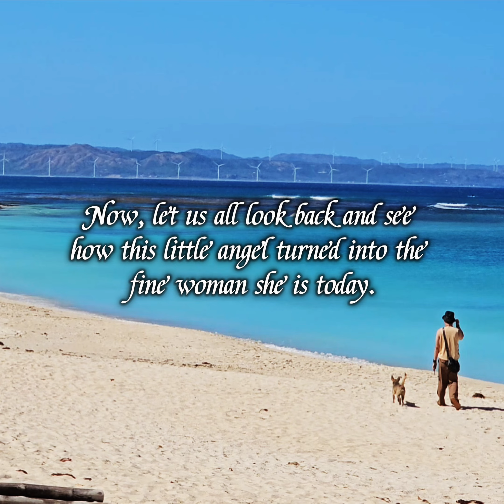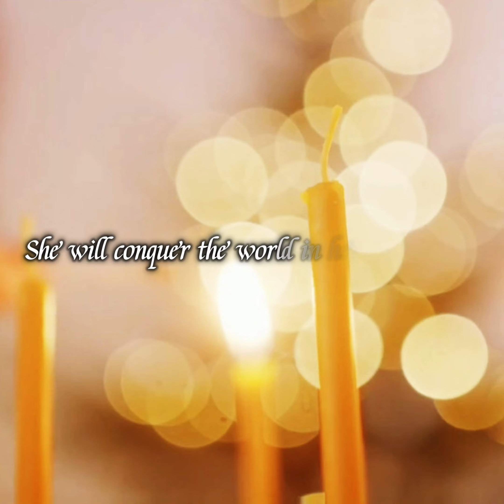Tina's Journey to ADULTHOOD | 18th Birthday